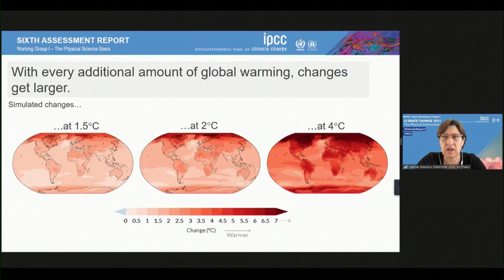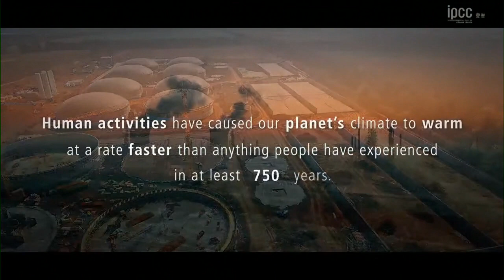Κλιματική Αλλαγή: «Κόκκινος συναγερμός» για την υπερθέρμανση του πλανήτη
Νέα έκθεση της Διακυβερνητικής Επιτροπής για την Κλιματική Αλλαγή μιλά για μη αναστρέψιμα αποτελέσματα